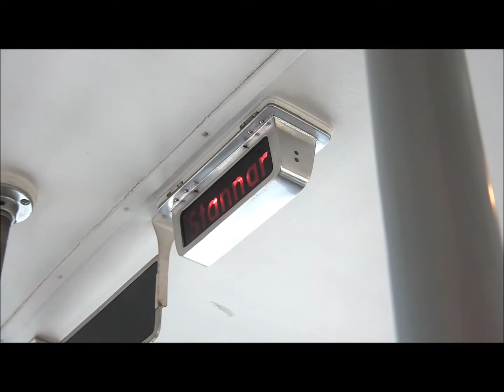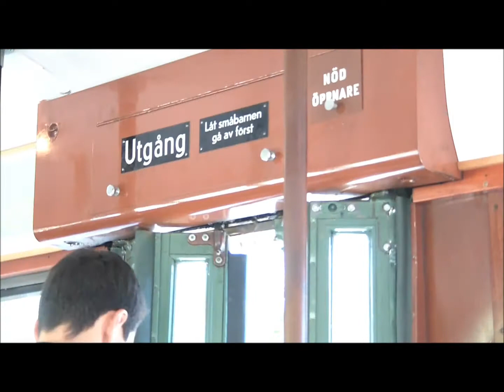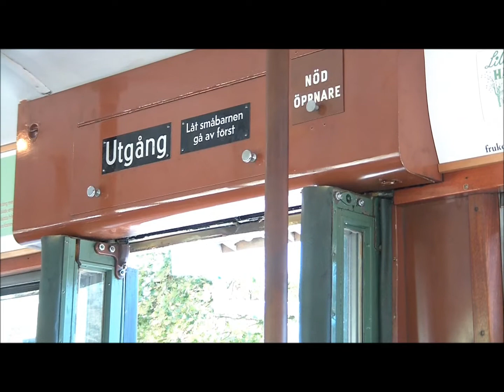Stockholms Spårvägar A31 333. Mustang på linje 7N.